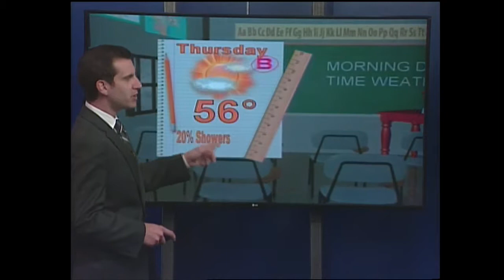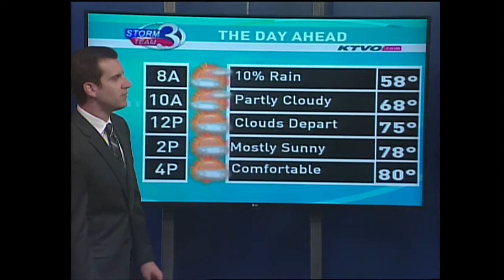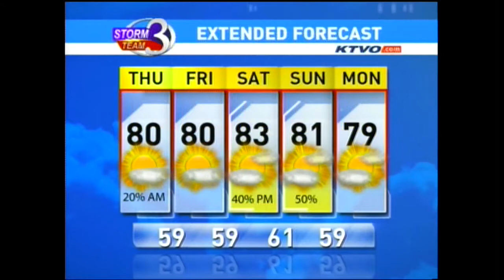Meteorologist Riley Fannon AM Weather 8-24-17